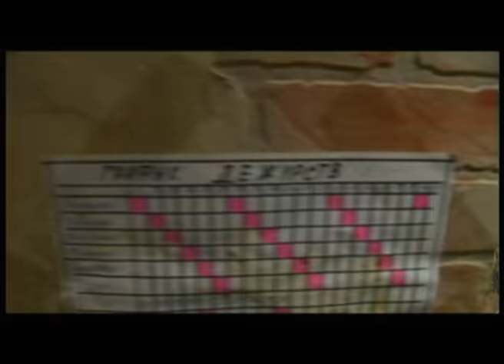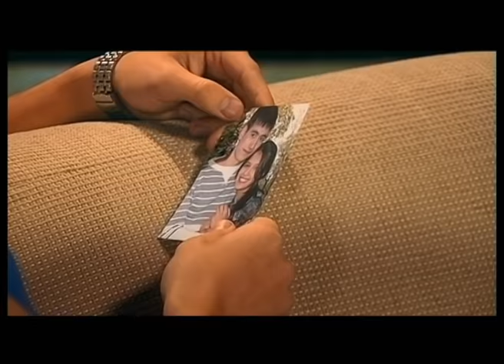Наши соседи. 1 серия. Мелодрама. Лучшие Сериалы